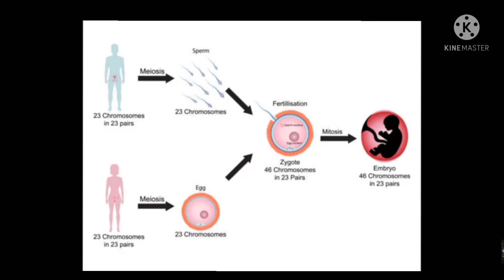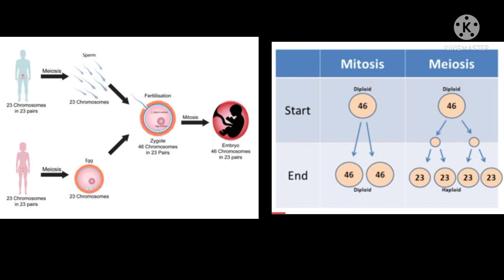nursing classes- MEIOSIS...(part-1)